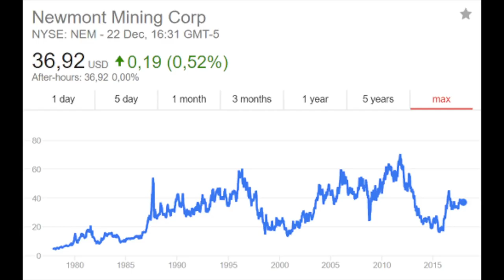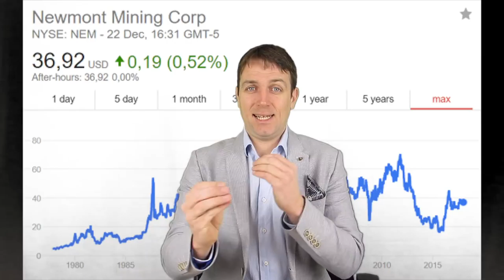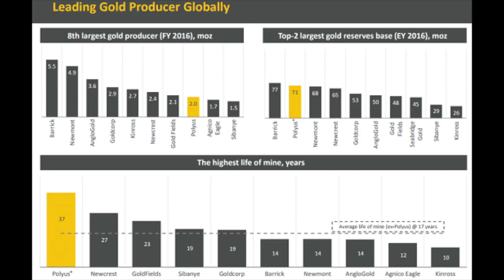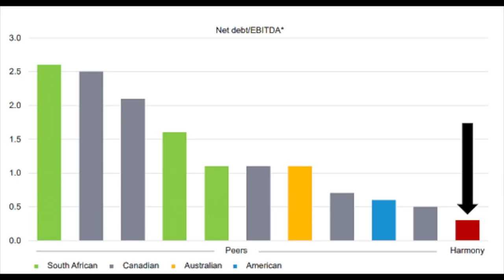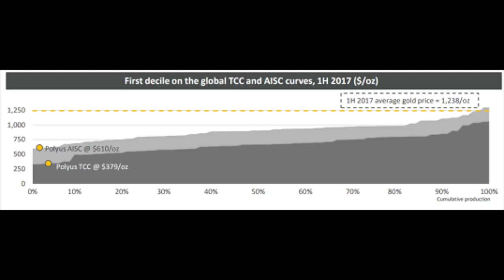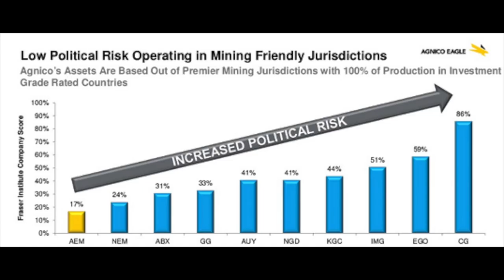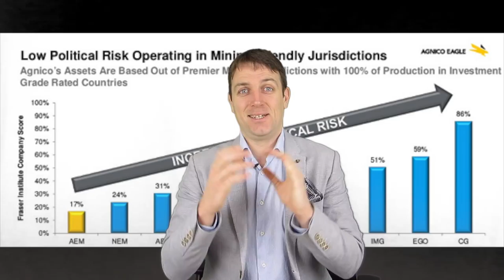ALL WEATHER PORTFOLIO - HOW MUCH GOLD MINERS?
How much gold mining stocks to include in your portfolio depends on your portfolio preferences and risk appetite. Gold stocks are all different where value depends on mining costs, reserves and debt.

I am also a book author:
Modern Value Investing book: